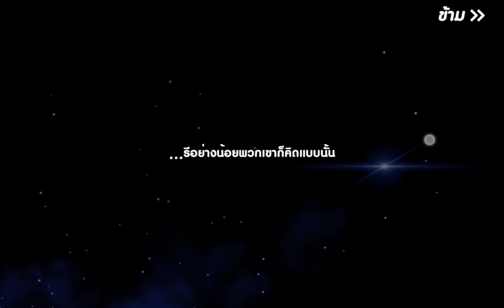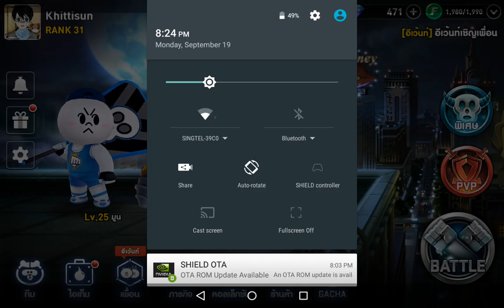Line Fighter 10 - ทีม Fighters ลุยจับอาชญากรปล้นธนาคาร